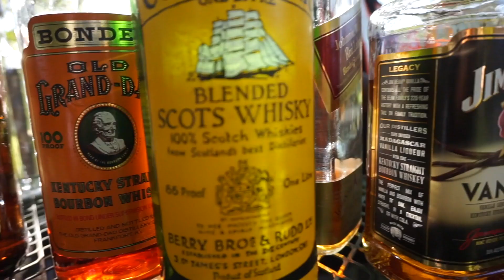Kardiac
Thanks SM!!!
* John Draper Jr./ Drone Operator and Videographer
* Will Henry I / Set Photographer and Graphic Design
* Keith Foster / Editor